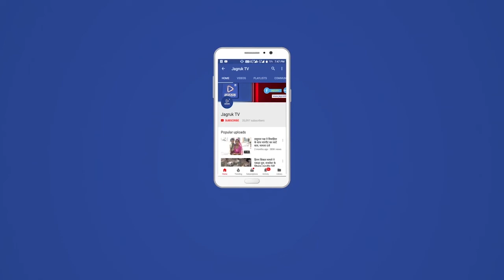मंत्री कैलाश चौधरी ने पचपदरा विधानसभा के विभिन्न ग्रामीण क्षेत्रों का दौरा कर आमजन से मुलाकात की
केंद्रीय कृषि एवं किसान कल्याण राज्य मंत्री कैलाश चौधरी संसदीय क्षेत्र के दौरे पर है। सोमवार को केंद्रीय मंत्री कैलाश चौधरी पचपदरा विधानसभा क्षेत्र के ग्राम पंचायत जानियाना सहित विभिन्न ग्रामीण क्षेत्रों के दौरे पर रहे। इस दौरान कृषि राज्य मंत्री कैलाश चौधरी विभिन्न सामाजिक कार्यक्रमों में सम्मिलित हुए एवं आमजन व कार्यकर्ताओं से मुलाकात कर उनकी समस्याएं सुनी। भारतीय जनता पार्टी की ओर से मनाई जा रहे राष्ट्रव्यापी सामाजिक न्याय पखवाड़े के तहत केंद्रीय कृषि राज्य मंत्री कैलाश चौधरी ने कहा कि प्रधानमंत्री नरेंद्र मोदी के नेतृत्व में केंद्र सरकार की जनकल्याणकारी योजनाओं के तहत आज गरीब से गरीब को भी पूरा लाभ मिल रहा है, जो कभी केवल साधन संपन्न लोगों तक सीमित था। खुद कांग्रेसी नेताओं के मुताबिक केंद्र से भेजे हुए ₹100 में से मात्र ₹15 आम जन तक पहुंच पाते थे। लेकिन प्रधानमंत्री नरेंद्र मोदी के नेतृत्व में भाजपा सरकार में सरकारी योजनाओं का पूरा लाभ सीधे लाभार्थियों के बैंक खातों में पहुंचाने का काम किया है।

केंद्रीय कृषि राज्य मंत्री कैलाश चौधरी ने कहा कि प्रधानमंत्री नरेंद्र मोदी के नेतृत्व में केंद्र की भाजपा सरकार सही अर्थों में सबका साथ-सबका विकास, सबका विश्वास-सबका प्रयास के मूल मंत्र को जमीनी स्तर पर आम जन तक पहुंचा रही है। आज 80 करोड़ लोगों को मुफ्त अनाज मिल रहा है। देश का गरीब देश की मुख्यधारा से जुड़ता है तो उसकी दुनिया बदल जाती है। राष्ट्रहित एवं जनहित के लिए पूर्ण रूप से समर्पित मोदी सरकार विकास कार्य में भेद नहीं करती है। कैलाश चौधरी ने कहा कि मोदी सरकार ने पिछले लगभग आठ साल में हर व्यक्ति तक विकास पहुंचाने की कोशिश की है। प्रधानमंत्री आवास योजना, प्रधानमंत्री गरीब कल्याण योजना, प्रधानमंत्री किसान सम्मान निधि एवं उज्जवला योजना जैसी जनकल्याणकारी योजनाओं का हर घर में लाभार्थी मिलेगा